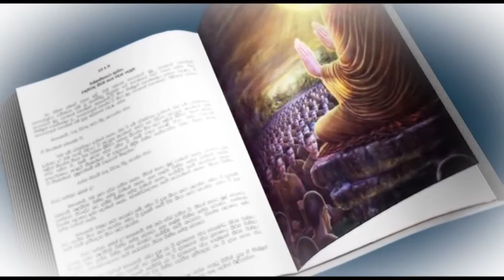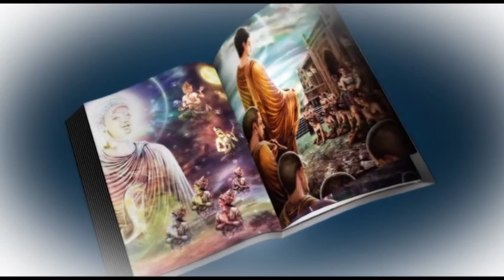Wedalla with Galigamuwe Gnanadeepa Thero Part 01 (205.11.16)